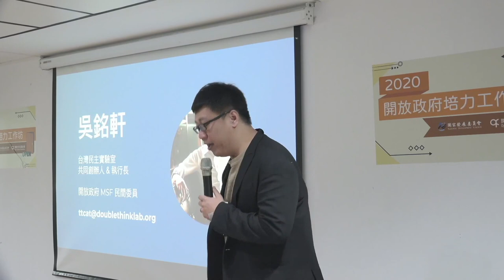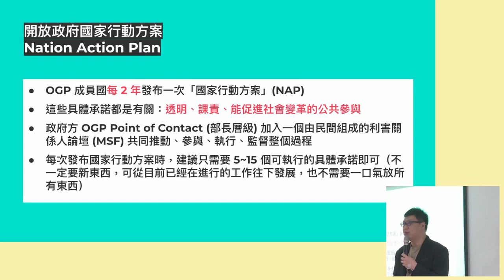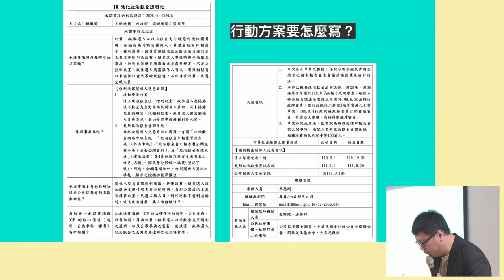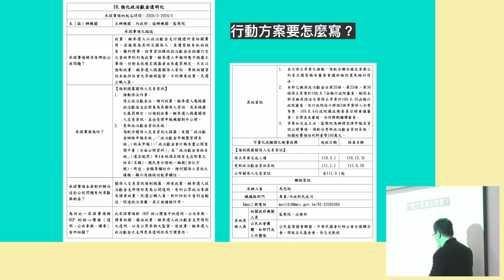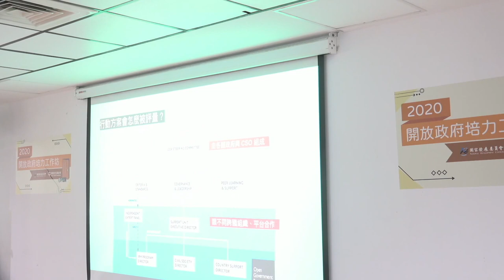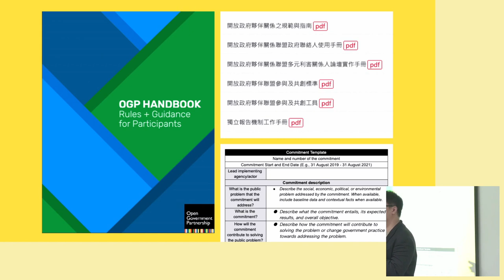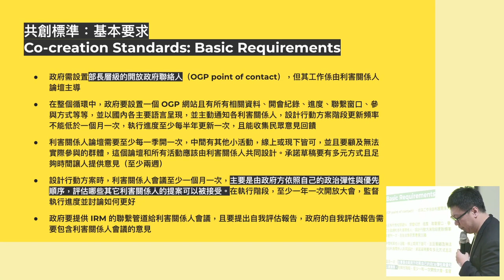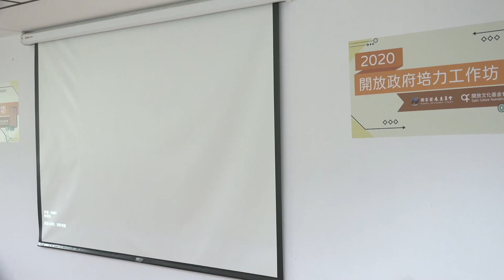109 年開放政府培力工作坊「開放政府操作手冊說明」 by 吳銘軒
吳銘軒　台灣民主實驗室共同創辦人與執行長
2016 年起協助台灣公民社會與科技社群組團參與 OGP Summit 國際高峰會、議程演講，以及回台規劃相關報導與推廣活動。曾長期參與台灣同志、人權、反核、公民科技與開放政府等社會運動，在創意策略和國際交流等面向提供貢獻。目前專注於數位科技影響民主領域。